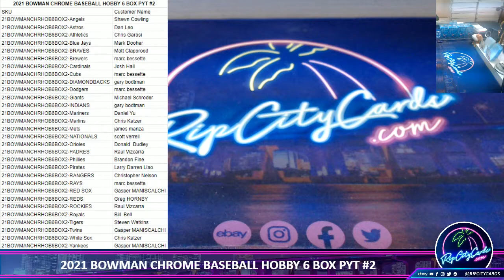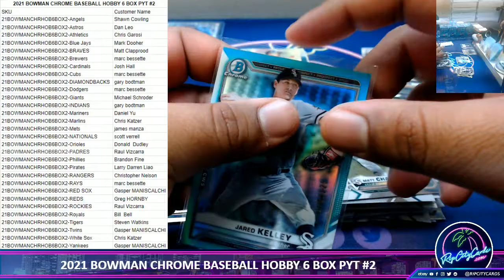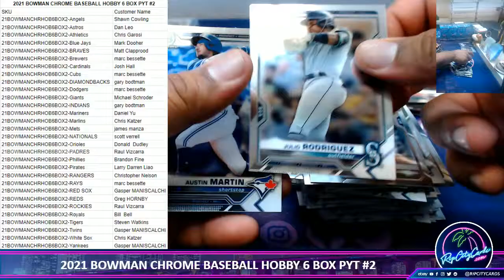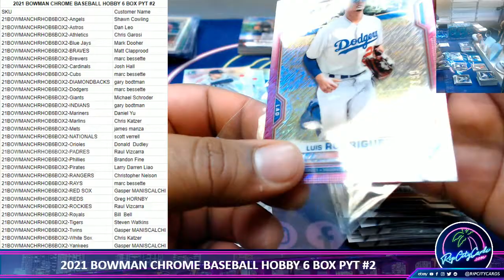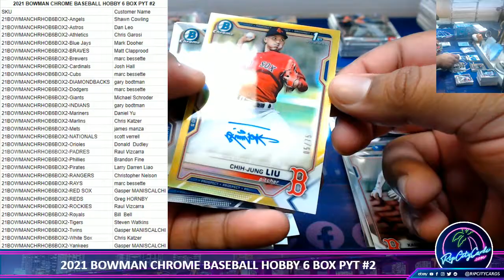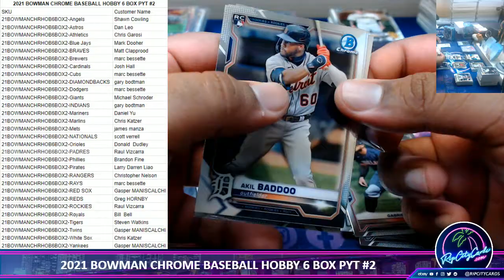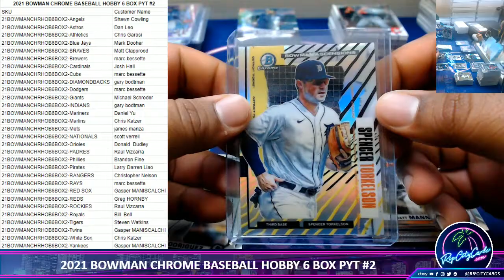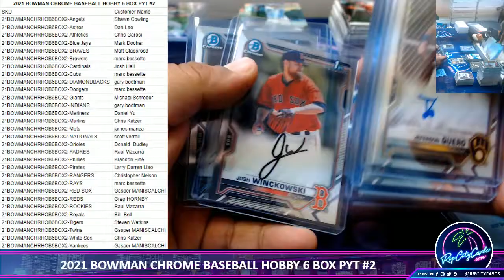2021 BOWMAN CHROME BASEBALL HOBBY 6 BOX PYT #2